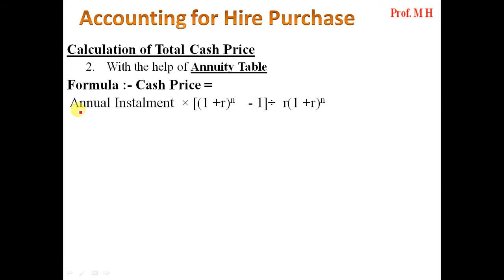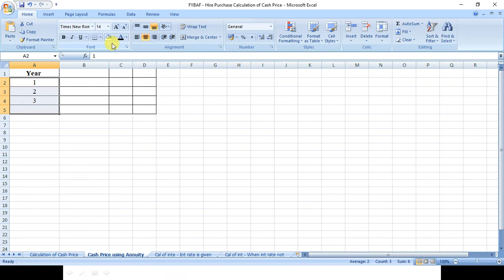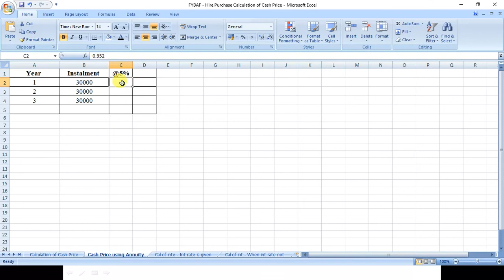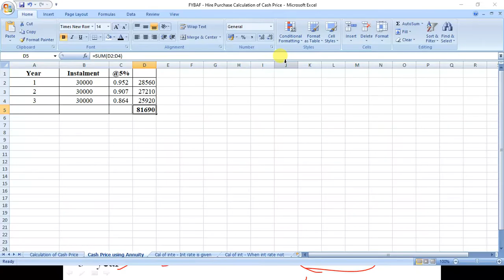Hire Purchase - Calculation of Cash Price - Using annuity Table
Logical explanation , how to calculate cash price - including calcualtion of PV factors